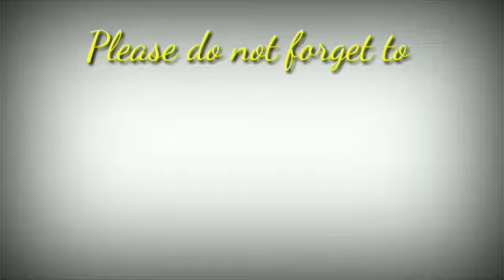Mast WhatsApp status || Bhojpuri hit song